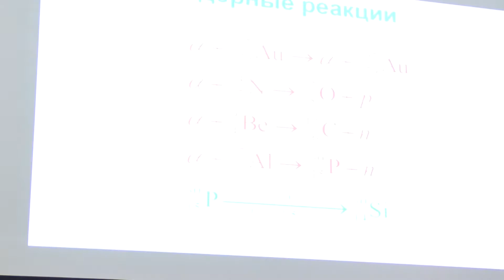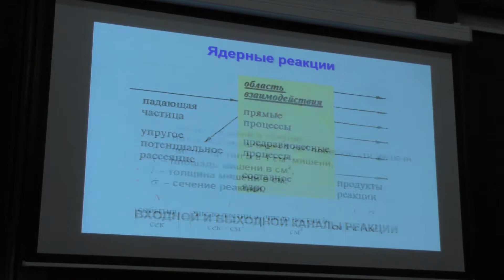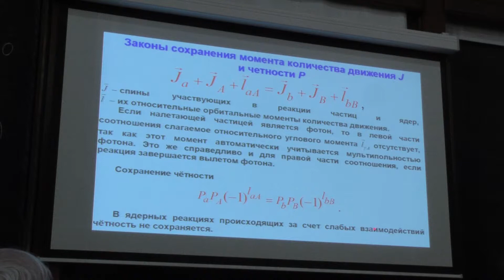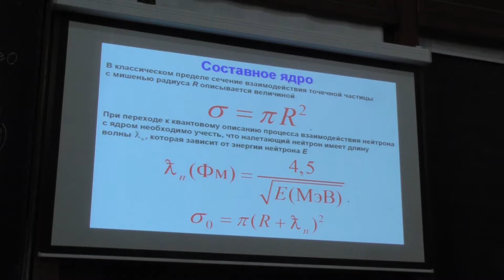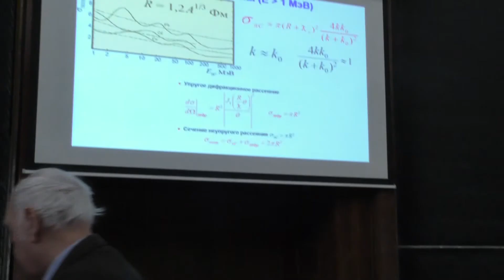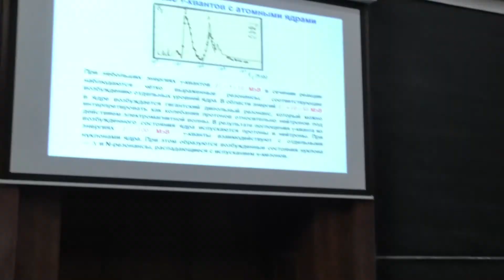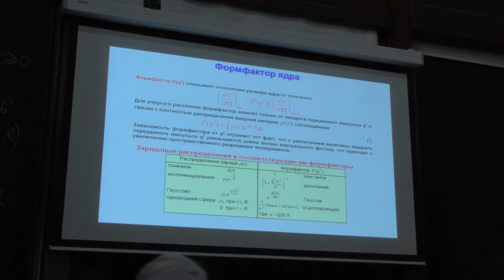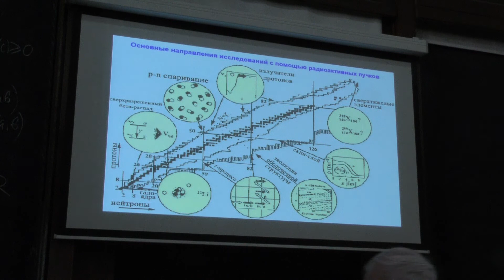Физика атомного ядра и частиц. Профессор Ишханов Борис Саркисович (Лекция 11)